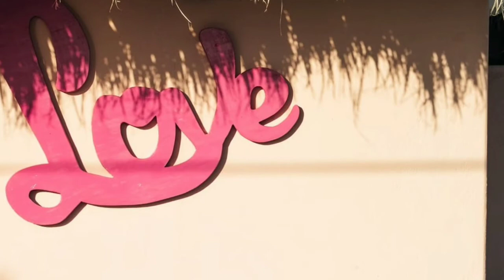SOOTHING RELAXATION,ROMANTIC MUSIC,UYQUNI KELTRADIGAN MUSIQA, SLEEPING MUSIC, MEDITATION MUSIC,CALM